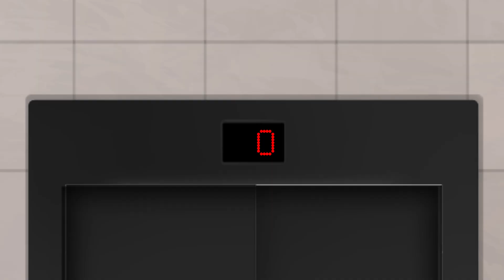TM Nutrition | Animation Video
Client: TM Nutrition
Category: Animation Video
TRT: 50 Seconds